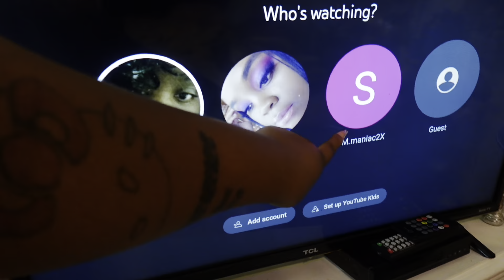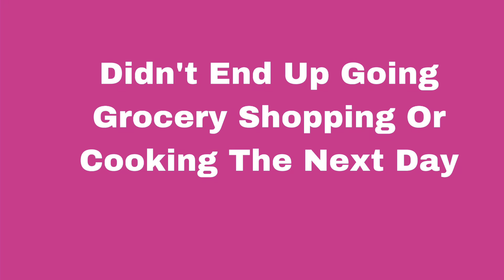Emergency Room Visit, Update, My February Nails, Chit Chat & More….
Here is a short vlog of me being sick, going to emergency room and talking about why I went and what happened. I hope you guys enjoy this video. Thank y’all for being so patient with me uploading. It’s been a lot going on. Thank y’all for all the love and support that I have been receiving on my channel. Also, thank y’all for all the new supporters that I am gaining on my channel as well. My channel wouldn’t be what it is today if it wasn’t for you guys so shout out to y’all.

Vlog! Emergency Room Visit, Update, My February Nails, Chit Chat, & More….

On The Road To 2,000 Supporters & More!